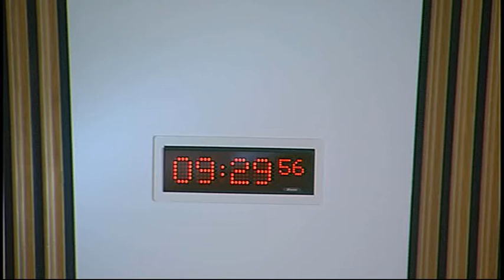Finance Committee - Scottish Parliament: 25th June 2014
- Scottish Parliament Finance Committee. Agenda

1. Decisions on taking business in private: The Committee will decide whether to take item 3, 4 and 5 in private.

2. Scotland's public finances post-2014: The Committee will take evidence from—
Rachel Holmes;
Professor David Heald, Professor of Accountancy, University of Aberdeen;
Professor Alan Trench.

3. Landfill Tax (Scotland) Act 2014: The Committee will consider its approach to scrutiny of draft subordinate legislation.

4. Air Weapons and Licensing (Scotland) Bill: The Committee will consider its approach to the Financial Memorandum of the Bill.

5. Welfare Funds (Scotland) Bill: The Committee will consider its approach to the Financial Memorandum of the Bill.

The publisher of this material is:

Edinburgh
EH99 1SP